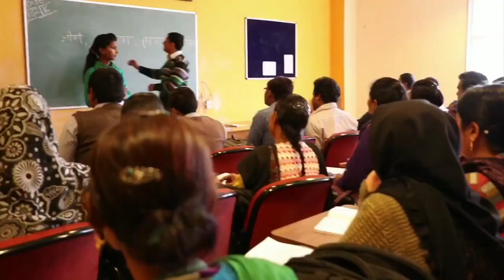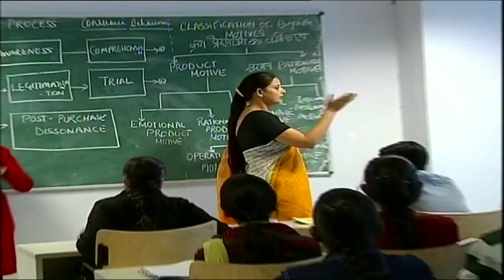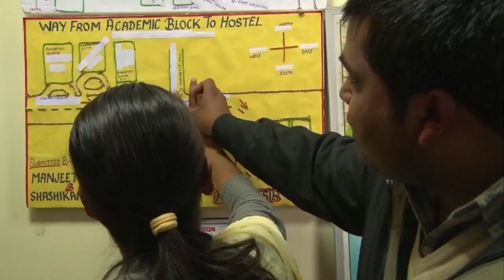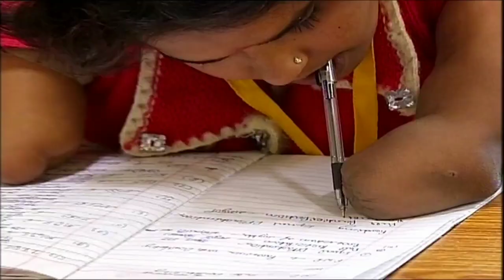Shakuntala Misra National Rehabilitation University Lucknow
Copyright to DSMNRUfilms
Dedicated to person with disabled.